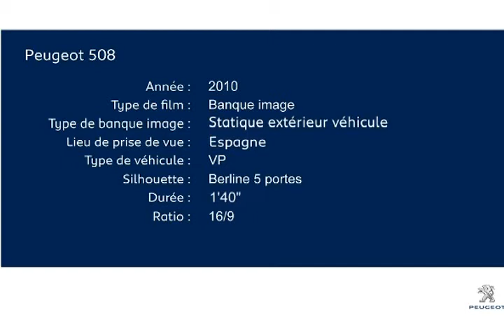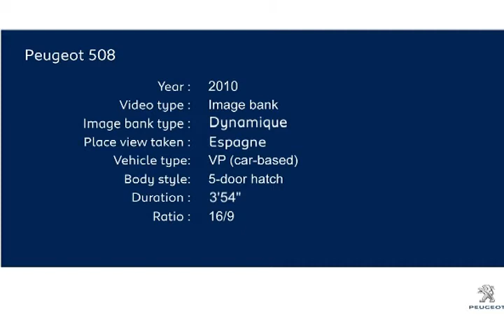Peugeot 508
El Peugeot 508 estará a la venta el 3 de febrero en su carrocería berlina, mientras que el familiar comenzará el 7 de abril. Según han comentado para AutoConsultorio altos cargos de Peugeot, la comercialización de este nuevo modelo llevará una oferta de unos 1.200 euros  y la gama de precios arranca en los 23.400 del VTi de 120CV.